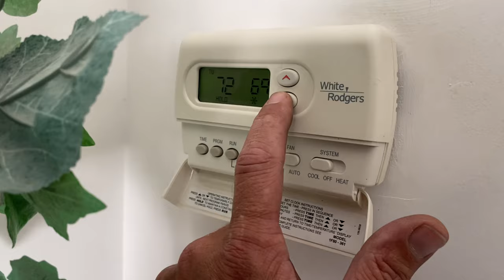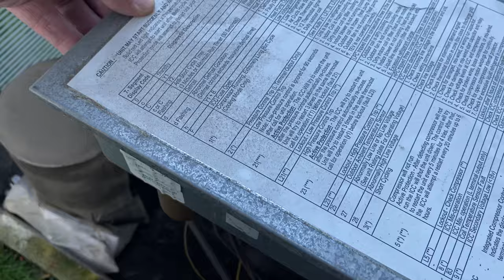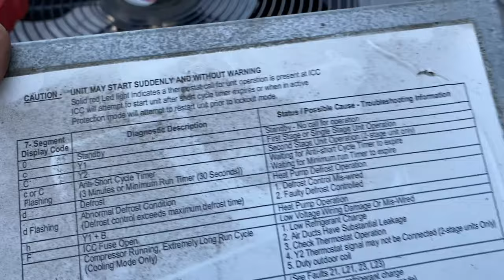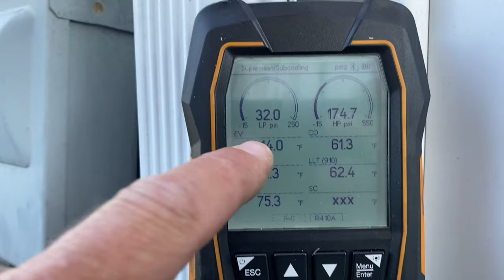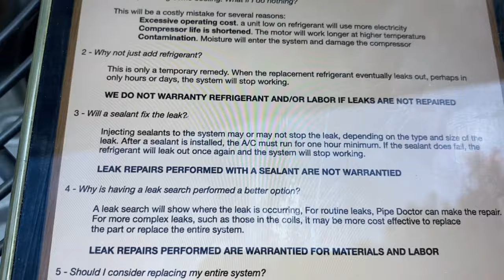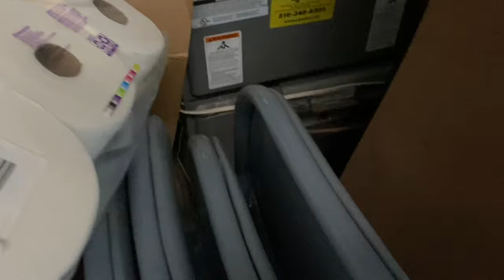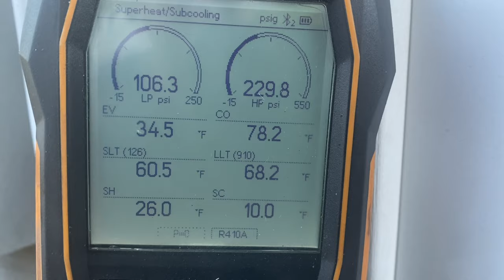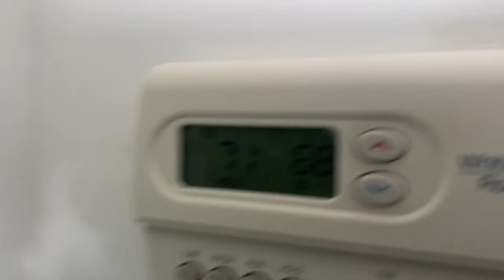Rheem Central AC Condenser Not Coming On 21 Error Explained How to Add Sealant to System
9 year old Rheem Prestige central AC system, outdoor unit not coming on. ICC board error L21 explained. Low Pressure and How to Add Sealant to the central ac system and charge system to 10 degrees of sub cooling.

Thoughts and feedback appreciated. Closest to honestly guess pounds of R410A to the system will win the giveaway of a 2022 Pipe Doctor/Bosch Summer Tee-Shirt and a Pipe Doctor Flexfit hat!

New oval raised silver stickers are from:
35 Victoria St. E, Unit 9
Alliston, Ontario L9R 1T3

Sticker Requests:
Name
Address

Mikey Pipes
C/O Pipe Doctor Plumbing
80 E Hawthorne Ave